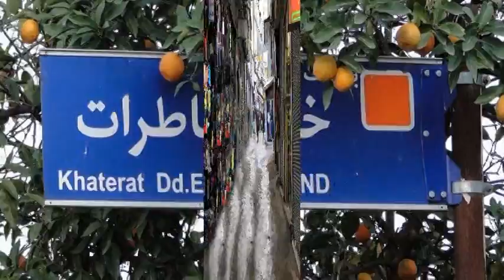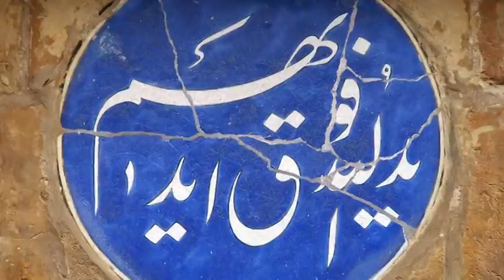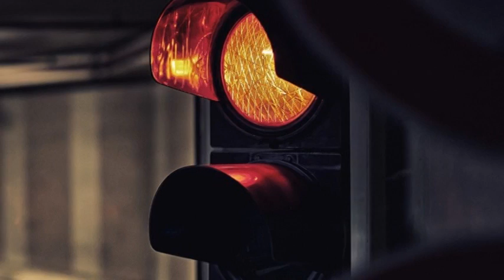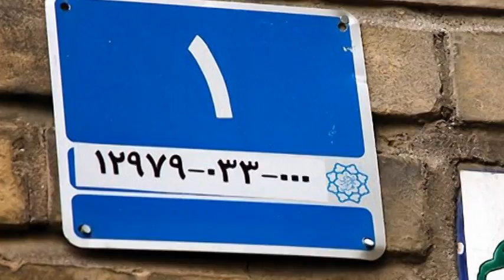kooche ha - mohammadreza ahmadian آی نسیم سحری ... - محمدرضا احمدیان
آی نسیم سحری ...  کوچه ها
موسیقی : محمدرضا احمدیان
خواننده : حسن همایونفال
شاعر : سهیل محمودی
تکنواز نی : حسن ناهید
تکنواز تار : شهریار فریوسفی
تکنواز کمانچه : اردشیر کامکار
تکنواز دف : مسعود حبیبی
اجرا : ارکستر مجلسی و ارکستر سنتی رادیو و تلویزیون